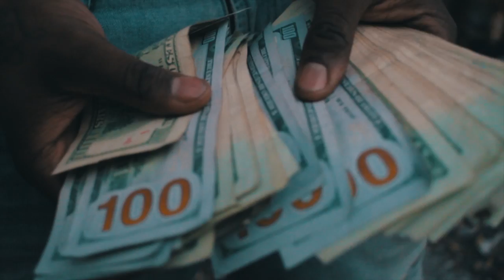Star Keyys - Lottery | Shot